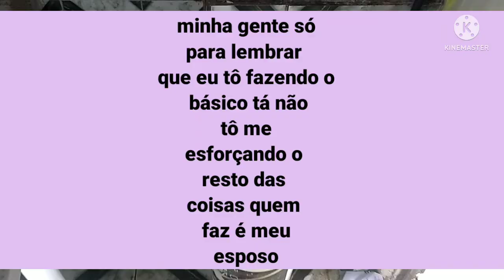vlogs foi fazer exame do pezinho /Levi ganho um berço 🙏🙌